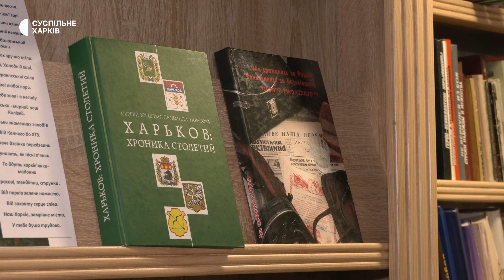Що роблять з російською літературою у бібліотеках Харкова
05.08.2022. У бібліотеці Новобаварського району у Харкові літературу з російською пропагандою прибирають з полиць та списують на макулатуру. Вилучити її з фондів Міністерство культури рекомендувало публічним бібліотекам у травні — через російське вторгнення в Україну. Як розповіла заввідділу обслуговування бібліотеки Наталія Баєва, на полицях поки залишили класичну російську літературу. Що з нею робити — питання ще вивчають.